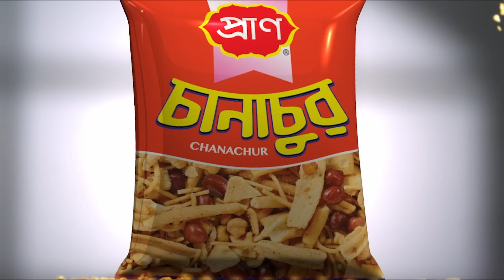চুন্নু সাহেব আগে কখনো বঙ্গবন্ধুর সৈনিকের মুখোমুখি হননি: সুমন | Syed Syedul Haque Sumon | Jago News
সরকারি খাতে বরাদ্দের তথ্য সামাজিক যোগাযোগ মাধ্যমে প্রকাশ করায় জাতীয় সংসদের স্বতন্ত্র সংসদ সদস্য ব্যারিস্টার সৈয়দ সায়েদুল হক সুমনের বিরুদ্ধে স্পিকারের কাছে নালিশ করেছেন বিরোধী দলীয় চিফ হুইপ মুজিবুল হক চুন্নু।

এ বিষয়ে ব্যারিস্টার সৈয়দ সায়েদুল হক সুমন বলেছেন, চুন্নু স্বৈরাচারের দল করেছেন। তার মুখে সমালোচনা মানায় না। তাড়াইল-করিমগঞ্জের মানুষের কি অধিকার নেই তাদের সংসদ সদস্য কত টাকা বরাদ্দ পান তা জানার?